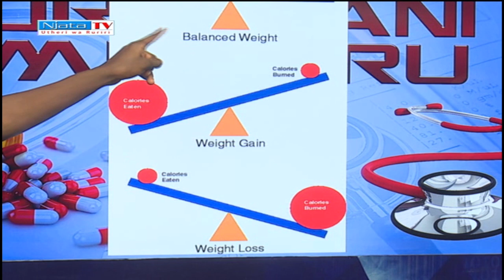KÛNYIHIA URITÛ -EPISODE 3